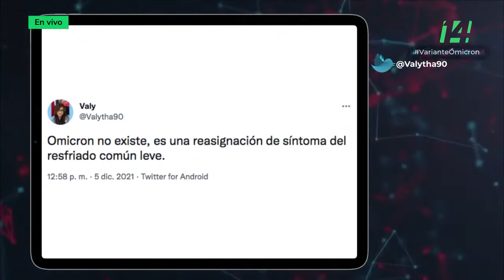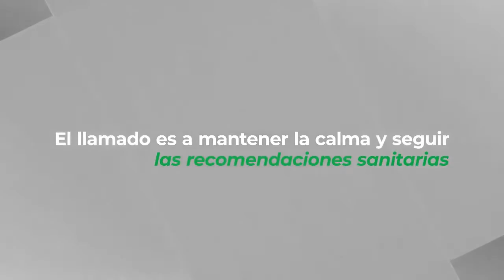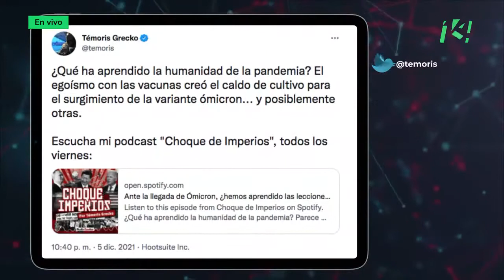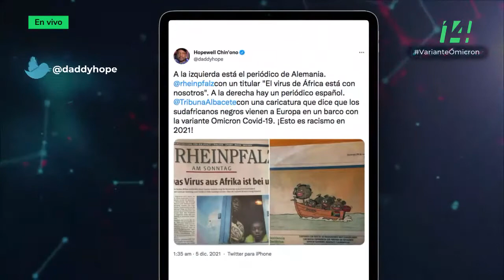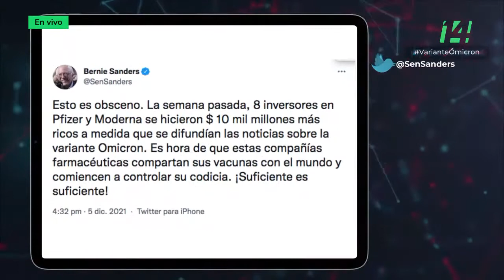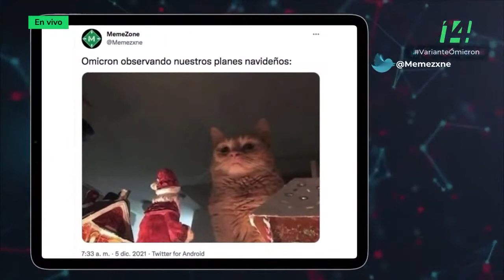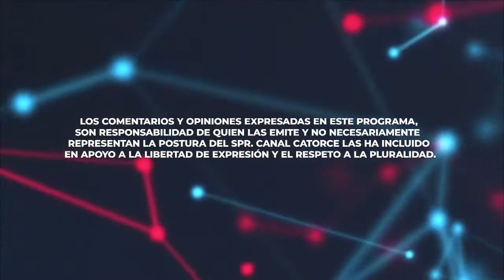🔴Retransmisión SPR - PolémicaEnRedes | VarianteOmicrón (6/12/21 )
🤳🏼📺 Acompáñanos hoy a las 7 pm en Retransmisión de PolémicaEnRedes: VarianteÓmicron. Con: Ixchel Cisneros, Luisa Cantú, e invitados: Olivo Iglesias y Mauricio Rodríguez